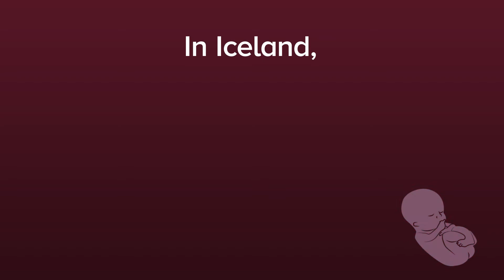Legalised abortion means aborting babies with Down Syndrome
Vote NO to that in Ireland.